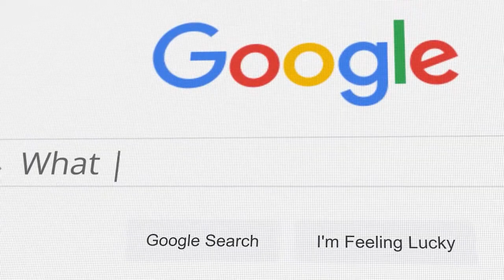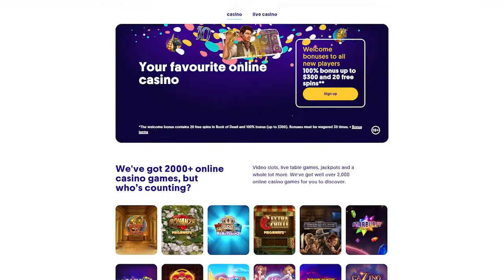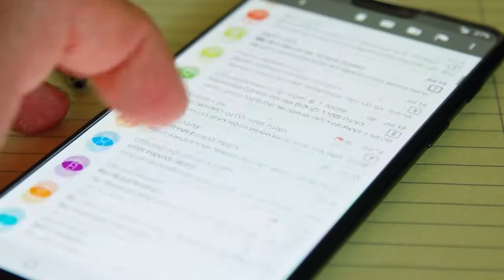Casumo Online Casino Review: Don't Sign Up Before You Watch This 🤯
Get the best sign-up bonus available at Casumo by using this link ⤵️

In this video, I'll tell you everything I wish I knew about Casumo casino before I deposited money onto their website. This is the only review you'll need to watch about Casumo.

If Casumo isn't available in your location you can use this website to find the best casinos in your country/state ⤵️

to receive help for gambling addiction.